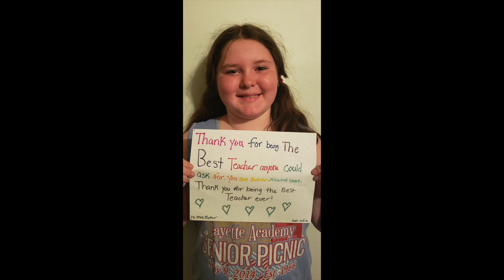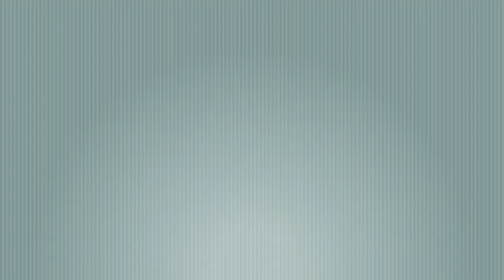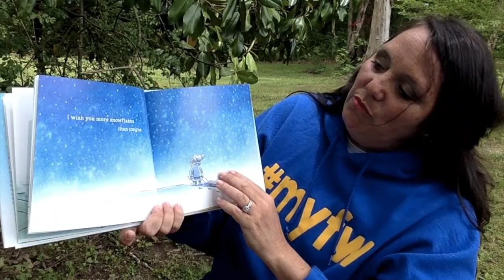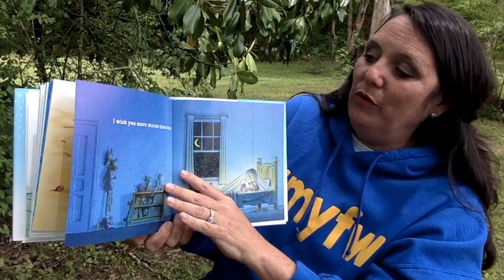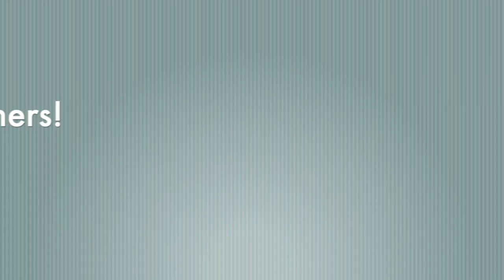Fayette County Public Schools Teacher Appreciation 2020